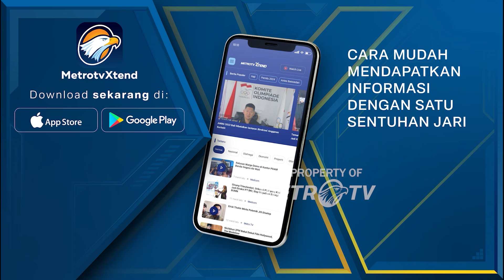Cegah Potensi Kecurangan Pilkada Jakarta - [Metro Siang]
MetroTV, Guna mencegah terjadinya kecurangan, relawan pasangan calon Gubernur dan Wakil Gubernur DKI Jakarta nomor urut 1, Ridwan Kamil - Suswono, mengaku siap mengawal suara paslon mereka di setiap TPS. Relawan Rampai Nusantara menargetkan pasangan Ridwan Kamil-Suswono dapat meraih 60% suara di setiap TPS yang mereka kawal dan memenangkan Pilkada Jakarta dalam satu putaran.